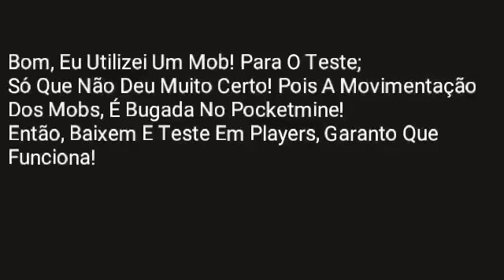PLUGIN ANT-HACK (REACH) PARA POCKETMINE/GENEZYS/MC-NODE/HOST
●▬▬▬▬▬▬๑۩۩๑▬▬▬▬▬▬●

•ᴇᴀɪ, sᴜᴀᴠᴇ? ᴛʀᴀᴢᴇɴᴅᴏ ᴀϙᴜɪ ᴍᴀɪs ᴜᴍ ᴘʟᴜɢɪɴ ᴄʀɪᴀᴅᴏ ᴘᴏʀ ᴍɪᴍ! ᴇsᴘᴇʀᴏ ϙᴜᴇ ғᴀçᴀ ʙᴏᴀ ᴜᴛɪʟɪᴅᴀᴅᴇ ᴅᴇʟᴇ, ᴄᴀsᴏ ғᴏʀ ɢʀᴀᴠᴀʀ ᴏ ᴘʟ, ᴅᴇɪxᴀ ᴏs ᴄʀéᴅɪᴛᴏs ᴘʀᴀ ᴅᴀʀ ᴀϙᴜᴇʟᴀ ғᴏʀçᴀ ɴᴏ ᴄᴀɴᴀʟ, ʙʟᴢ! 😉🍃🍂•

☑Nᴏᴍᴇ➖ᴀɴᴛ-ʀᴇᴀᴄʜ
☑Vᴇʀsãᴏ➖1⃣.0⃣
☑Aᴜᴛᴏʀ➖ᴇᴜ
☑Cʀéᴅɪᴛᴏs➖ᴇᴜ
☑Eᴅɪᴛᴀᴅᴏ➖❌
☑Pᴀʀᴀ➖ʏᴏᴜᴛᴜʙᴇ

☑Pᴇʀᴍɪssõᴇs➖
- staff.antreach.msg
☑Nᴏᴠɪᴅᴀᴅᴇs➖ ❌
☑Cᴏᴍᴀɴᴅᴏs➖❌
☑Fᴜɴçõᴇs➖
- Avisa Ao Jogador Que Tiver A Permissão, Quando Um Player Está Com Suspeita De Reach (Bater A Distância, Bem Distante!)

☑Músɪᴄᴀ Dᴇ Fᴜɴᴅᴏ➖ʙʟᴀᴄᴋ ᴄᴏᴀsᴛ - ᴛʀɴᴅsᴛᴛʀ (ʟᴜᴄɪᴀɴ ʀᴇᴍɪx)

●▬▬▬▬▬▬๑۩۩๑▬▬▬▬▬▬●
plugins pocketmine,
plugins pocketmine 1.1.5,
plugins pocketmine php7,
plugins pocketmine 1.5,
plugins pocketmine 1.4,
como extrair plugins pocketmine,
como descriptografar plugins pocketmine,
server mcpe,
servidor mcpe,
server para mcpe,
servidor para mcpe,
server de mcpe,
server 0.15.10,
server para 0.15.10,
server para mcpe 0.15.10,
servidor para 0.15.10,
pack de plugins pocketmine,
como criar plugins pocketmine,
como editar plugins pocketmine,
plugins do pocketmine,
plugins de rankup pocketmine,
plugins for pocketmine,
minecraft pe pocketmine plugins,
mcpe,
mcpe build,
mcpe build battle,
mcpe battle,
plugins raros,
plugin máquinas,
plugin factions,
plugin rankup,
plugin fullpvp,
plugin clan,
plugin ant-vpn,
ant-vpn plugin,
factions plugin,
fullpvp plugin,
rankup plugin,
factions plugins,
fullpvp plugins,
rankup plugins,
clan plugin,
anti vpn plugin,
VPN plugin,
plugin para factions,
plugin para rankup,
plugin para fullpvp,
pocketmine mp plugins,
plugins para pocketmine,
plugins para pocketmine skywars,
plugins para pocketmine 1.2,
pocketmine plugins programmieren,
plugins random ore pocketmine,
plugins skyblock pocketmine,
plugins slapper pocketmine,
plugins skywars pocketmine,
plugins skyblock pocketmine 1.5,
plugins wings pocketmine,
pocketmine 1.4.0 plugins,
plugins pocketmine 1.1,
plugins pocketmine 1.2,
pocketmine 3.0.0 plugins,
pocketmine plugins api 3.0.0
plugins mcpe,
plugins mcpe 1.1.5,
plugins mcpe 1.2,
plugins mcpe 1.1,
plugins mcpe 1.5,
plugins mcpe 1.4,
como editar plugins mcpe,
pack de plugins mcpe,
como criar plugins mcpe,
como modificar plugins mcpe,
best mcpe plugins,
mcpe plugins download,
mcpe server plugins deutsch,
plugins for mcpe,
mcpe hcf plugins,
mcpe hosting plugins,
mcpe server mit plugins erstellen,
mcpe bukkit plugins,
mcpe pocketmine plugins,
server.pro mcpe plugins,
mcpe plugins programmieren,
mcpe server plugins,
mcpe 1.4.0 plugins,
mcpe 1.5.0 plugins